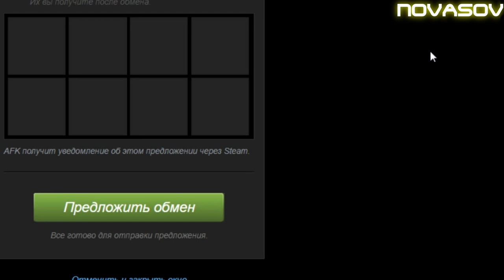ПОДАРИЛ СИНИЙ ИНВЕНТАРЬ ШКОЛЬНИКУ ЗА ПЕСНЮ EZ4ENCE